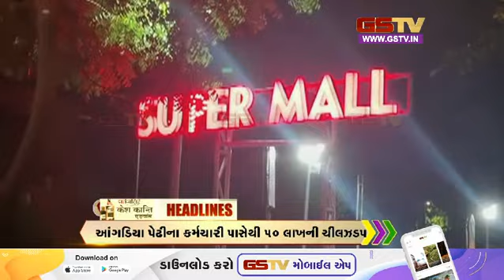Headlines | Gstv Gujarati News 9AM (29-04-2023)